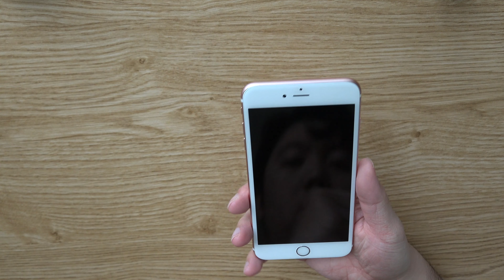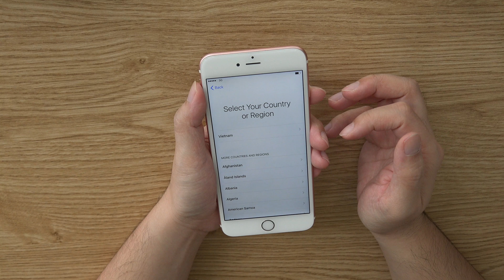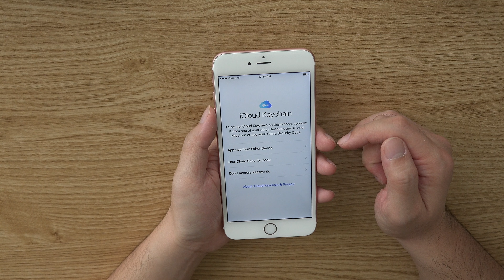iPhone 6S Plus A1634 Rose Gold Unboxing & Initial Setup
TechWalls presents unboxing and initial setup of the Apple iPhone 6S Plus A1634 64GB Rose Gold. This is the SIM-free unlocked version on Apple Store.